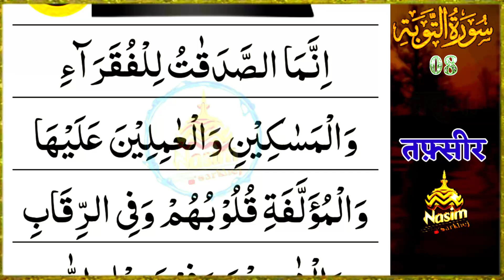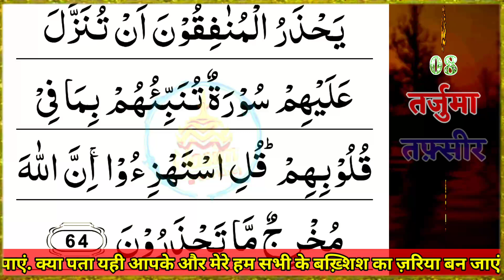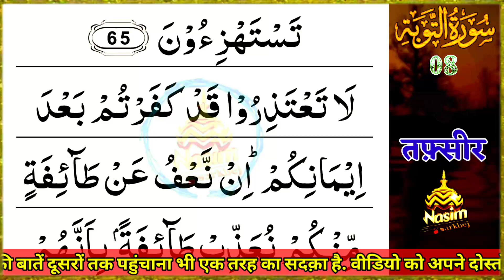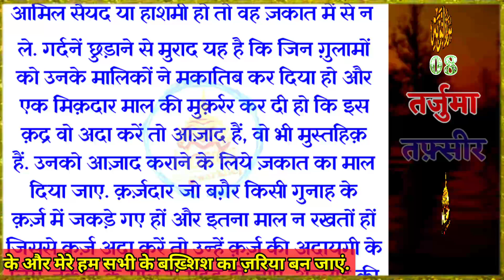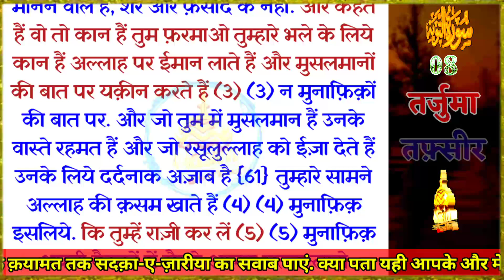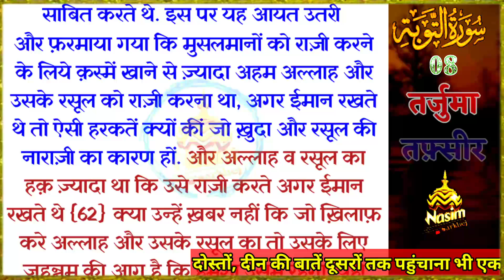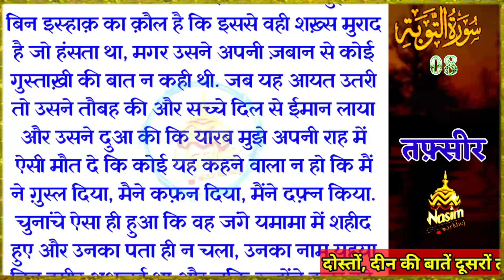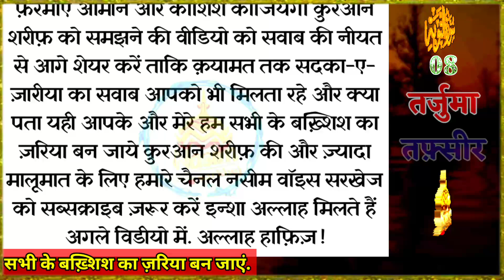सूरए तौबह रूकू 8 | Quran Hindi Mein | Quran Ki Aayaten | Surah Tarjuma Ke Sath | Quran Ka Tarjuma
इस वीडियो में :
{ सूरह - बराअत (तौबह) }
इस सूरह के 129 आयात हैं और यह मदीन-ए-मुनव्वरा में नाज़िल हुई. ये सूरत एक साथ नाज़िल हुई और इस के नुज़ूल के साथ 70 हज़ार फ़रिश्ते थे. रिवायत है कि इस सूरत को सर पर रखना (जैसे टोपी या अमामा में) रखने से चोरों से हिफाज़त रहती है साथ ही इस सूरह को अपने पास रखने से दुश्मनों के बुरे इरादों से सुरक्षा हिफाज़त यकीनी होती है.

kanzul iman
kuran tarjuma
quran sharif ka tarjuma
kuran sharif ki aayat
kuran ka aayat
kuran ki aayat hindi mein
kuran ki aayat tarjuma ke sath
kuran ki tarjuma
kuran sharif hindi mein
kuran sharif tarjuma
kuran sharif tarjuma ke sath
nasim sheikh
quran ka tarjuma hindi mein
quran ki aayat tarjuma ke sath
quran sharif tarjuma ke sath
quran tarjuma
tarjuma quran
hindi mein kuran
hindi mein kuran sharif
hindi quran
hindi quran sharif
kanjul imaan
kuran ka
kuran ka tarjuma hindi mein
kuran ki aayaten tarjuma ke sath
kuran sharif mein
tarjuma ke sath quran sharif
quran ki tilawat tarjuma ke sath
quran majeed ka tarjuma
quran pak ki tilawat tarjuma ke sath
quran tarjuma ke sath hindi mai
surah muzammil
surah waqiah
surah yaseen ki fazilat
tarjuma quran sharif
aayaten
hindi me quran sharif
kalam pak tarjuma
kuran ke bare mein
kuran ki
kuran ki aayaten hindi mein
kuran ki tafseer
kuran ki tilawat urdu tarjuma
kuran majid ki tilawat tarjuma ke sath
kuran majid tarjuma
kuran me kya likha hai in hindi
kuran sharif aayat
kuran sharif hindi tarjuma
kuran sharif ka aayat
kuran sharif ka tarjuma hindi mein
kuran sharif ki aayaten
kurane pak ka tarjuma
quran hindi
quran ka tarjuma urdu mein
quran ka teesra para
quran ki aayaten
quran majeed tarjuma ke sath
quran meaning in hindi
quran sharif ka surah
quran sharif padhna
quran sharif tarjuma
quran tarjuma hindi
quran with tarjuma
surah ka tarjuma
surah muzammil sharif
surah quran sharif
surah tarjuma ke sath
tarjuma wala quran
teesra kalma tarjuma ke sath
tilawat quran sharif
इस्लामिक वीडियो
आयतुल कुर्सी तर्जुमा के साथ
आयतुल कुर्सी हिंदी में
तिलावत ए कुरान
सूरह तौबह
सूरह तौबह तर्जुमा
सूरए तौबह तर्जुमा के साथ
यासीन अल कुरान
यासीन तर्जुमा के साथ
यासीन शरीफ तर्जुमा के साथ
सूरह यासीन तर्जुमा के साथ
सूराबकारा
यासीन सूरत
तर्जुमा कुरान
नमाज की सूरत
बरकत की दुआ
यासीन शरीफ हिंदी में
वजीफा
सूरह यासीन तर्जुमा
सूरह यासीन सुरह
सूरह रहमान की तिलावत
सूरा रहमान
हिंदी में कुरान
कुरान शरीफ
कुरान का तर्जुमा
कुरान की तिलावत
कुरान शरीफ हिंदी में
कुरान तर्जुमा के साथ
कुरान पाक की तिलावत
कुरान की तिलावत हिंदी में
कुरान की तिलावत तर्जुमा के साथ